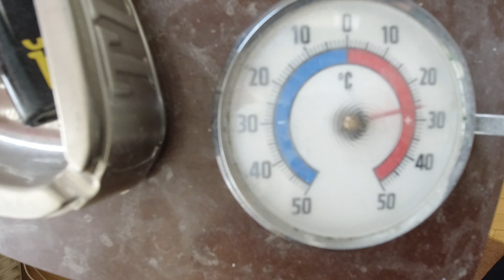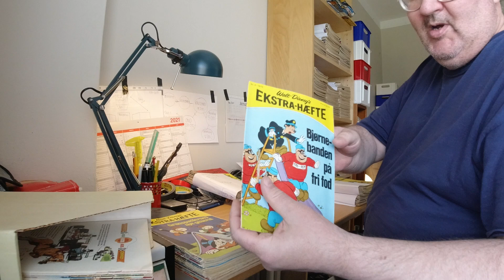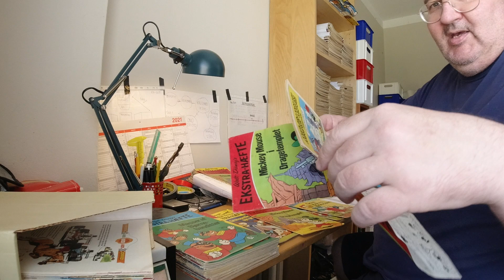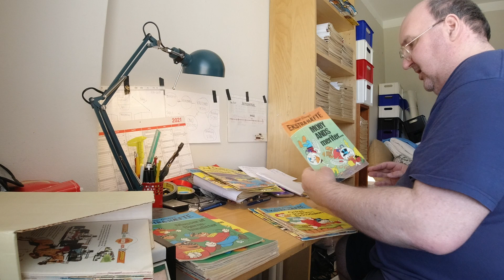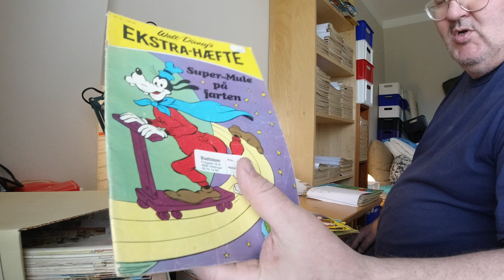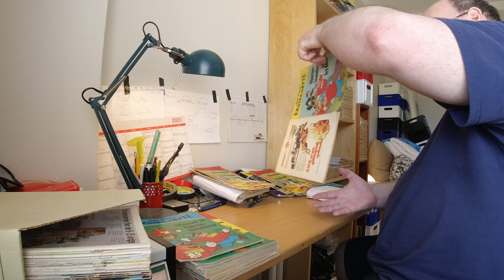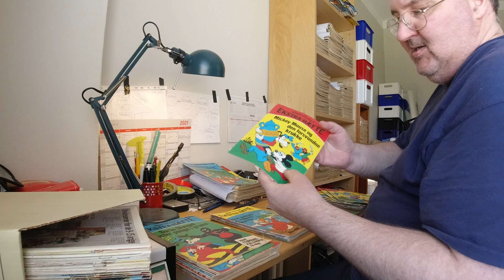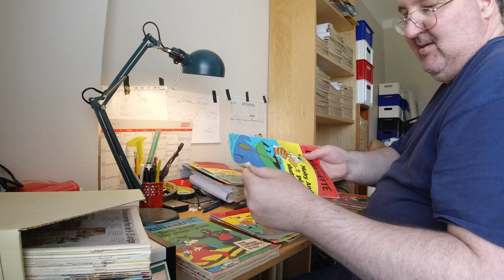MongoTV_6248 - MIN ANDERS AND BLAD SAMLING - Del 261 - Anders And Ekstra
DEL 261 - God SØNDAG. Jeg må lige bruge noget tid på nu, at få kigget på de mange nye Anders And Ekstra blade. Få de blade ind i min samling jeg ikke har selv, og få taget doubletter fra jeg vil give væk i gave. De skadet blade som jeg ikke vil give væk, skal tages fra også. Mit DJI videokamera løb tør for strøm nu, og klokken den er 13.20 om lidt. Så jeg kan lige få en pause. Jeg fortsætter nok lidt mere igen, når der er kommet strøm på mit videokamera.